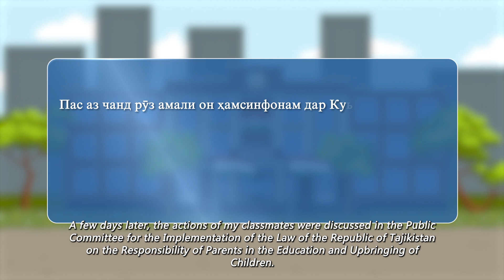Зуровари дар мактаб